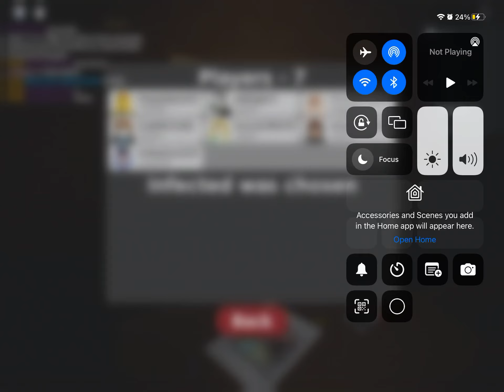Roblox puppet:quack the clown showcase(infected mode)